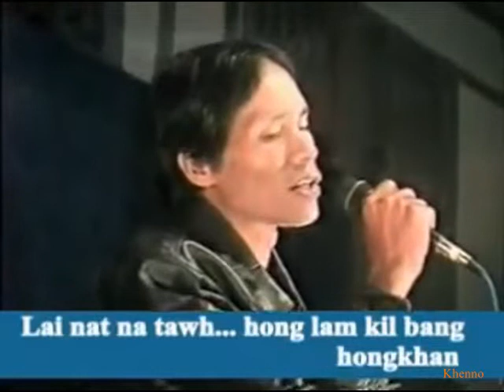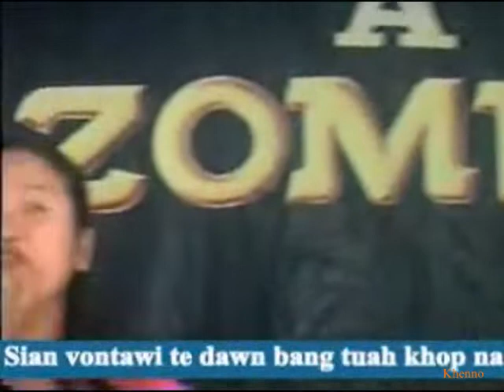Zomi Song Karaoke | Lambang Pakni